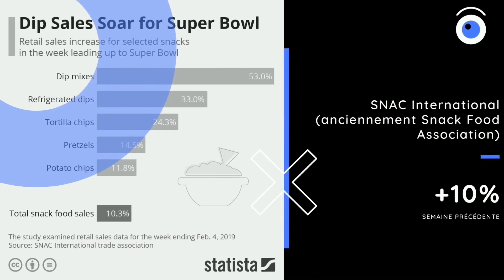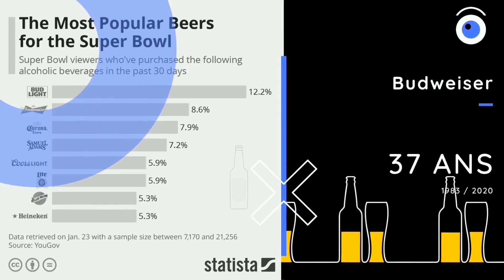Des chiffres et du sport #25 - Super Bowl LV, toujours aussi rare, toujours aussi cher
Le 55e Superbowl de l’histoire opposera dimanche Tampa Bay à Kansas City. Soit le légendaire Tom Brady, en quête d’un 7e titre, au jeune Patrick Mahomes, le tenant du titre et successeur potentiel.
Le Super Bowl, cette fête des publicitaires
L'audience TV de référence aux USA
Reste à savoir ce que seront les chiffres d'un Super Bowl en mode COVID